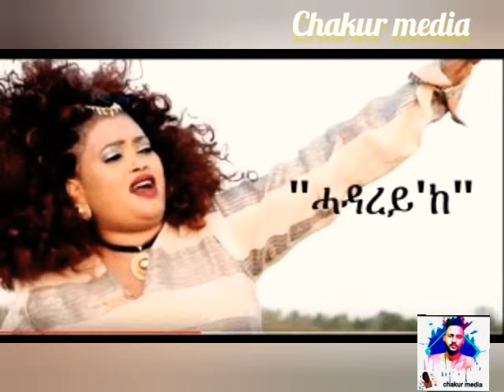New eritrean music Trhas tekleab(gaul keren) 2020 [sbka sded]